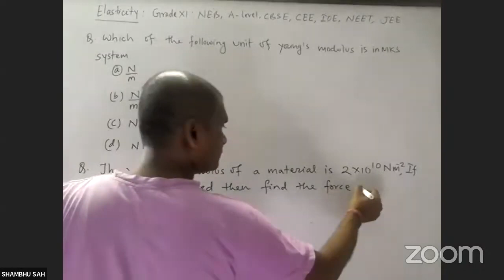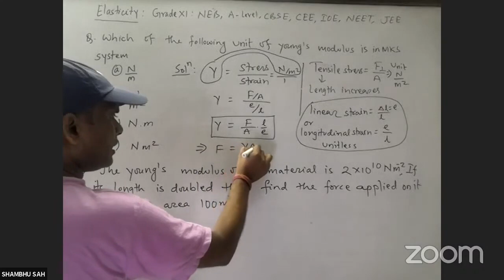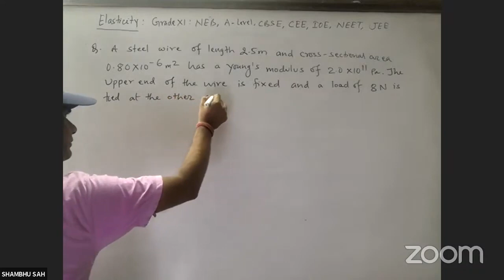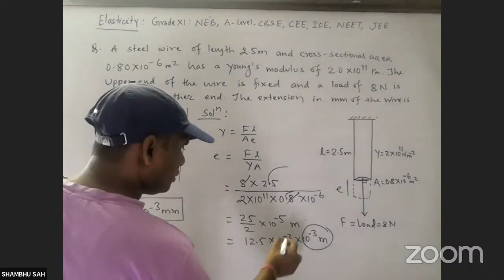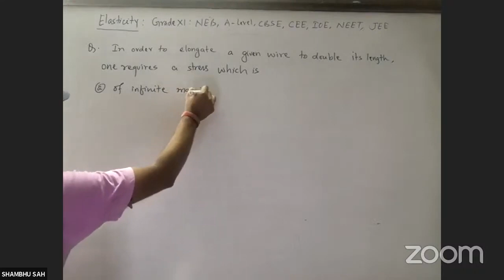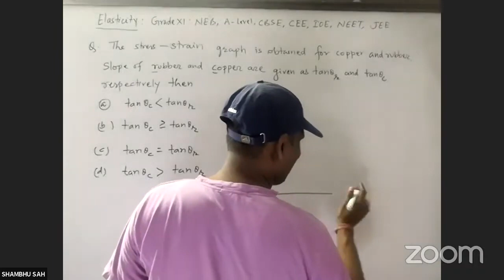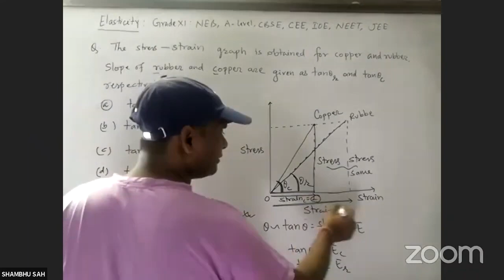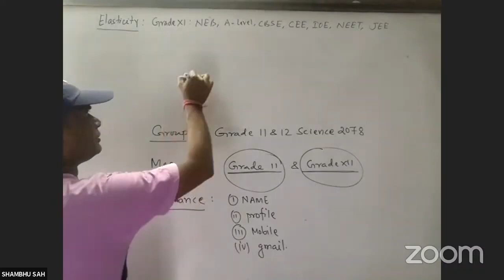LEC4 ON ELASTICITY BY SHAMBHU SAH